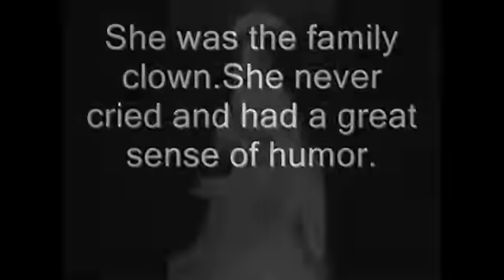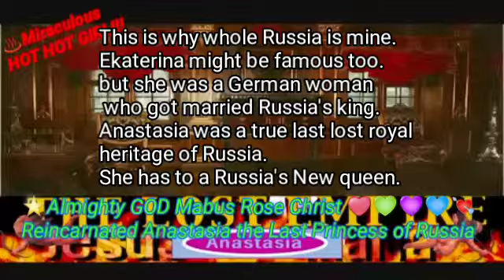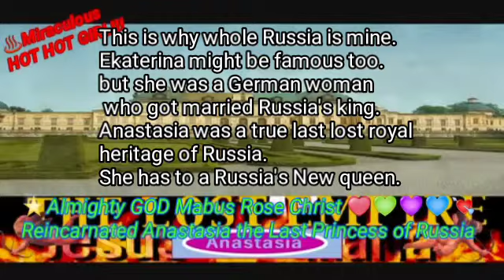Anastasia found! New Queen of Russia Mabus Integra Rose Christ